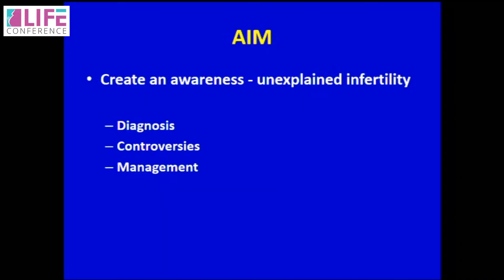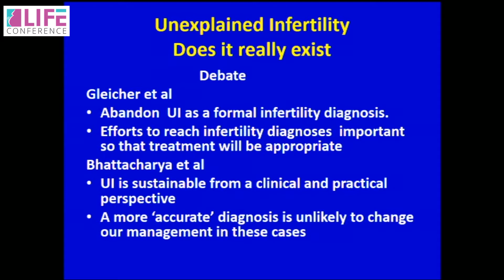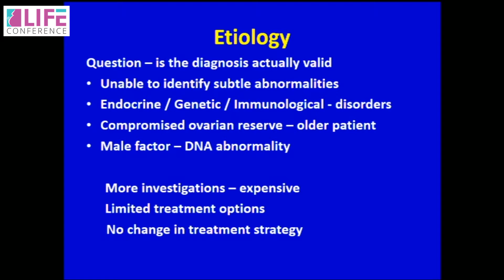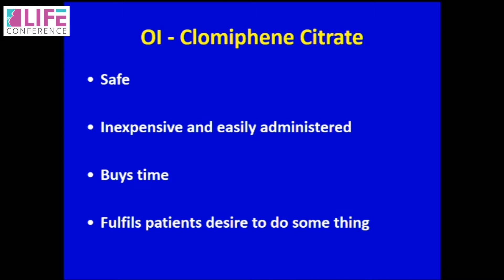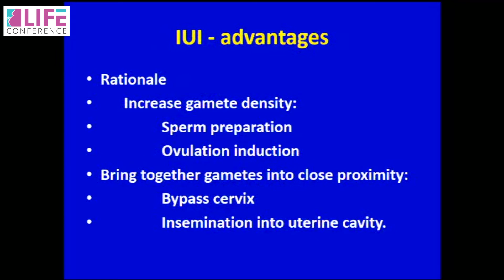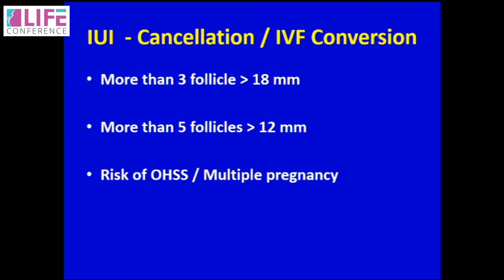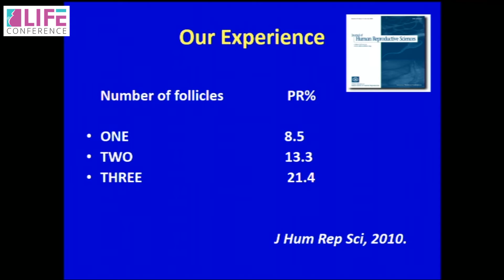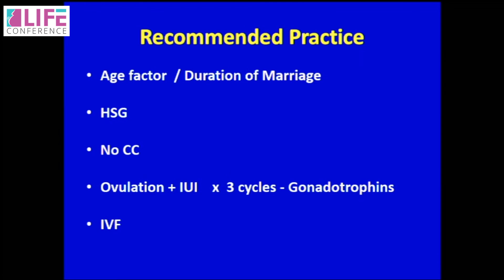Dr. Korula George : Super ovulation and IUI in Unexplained Infertility - Life Conference 2016